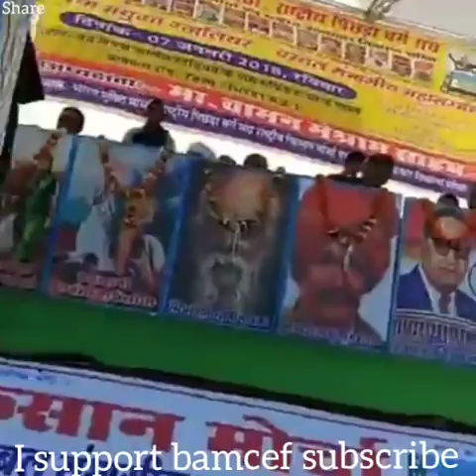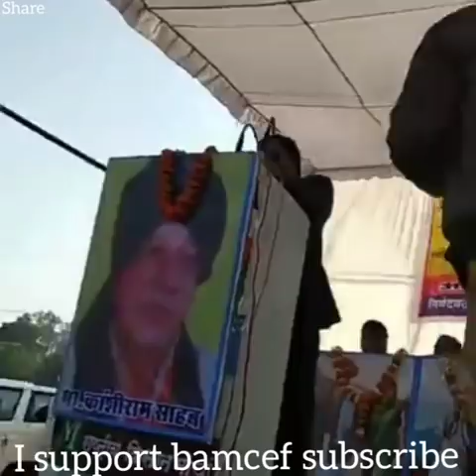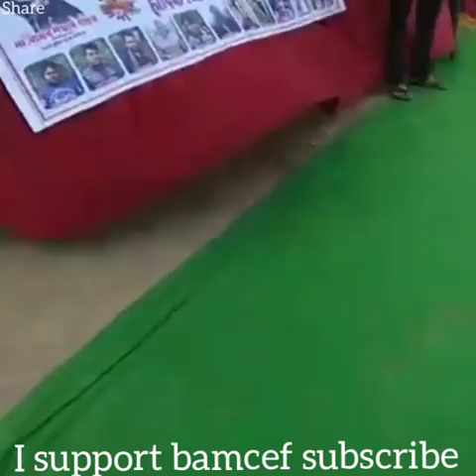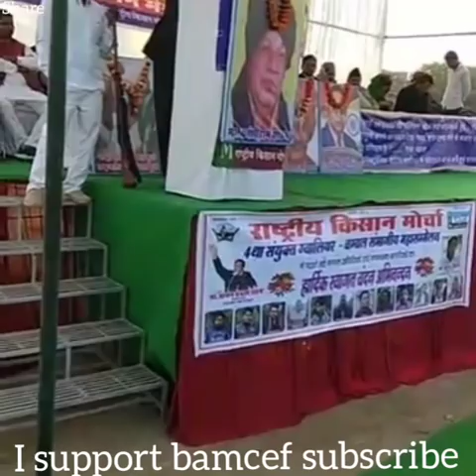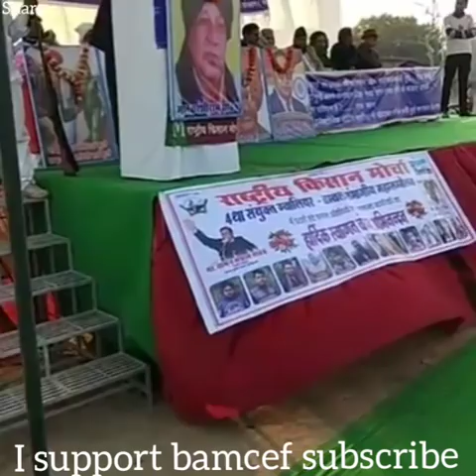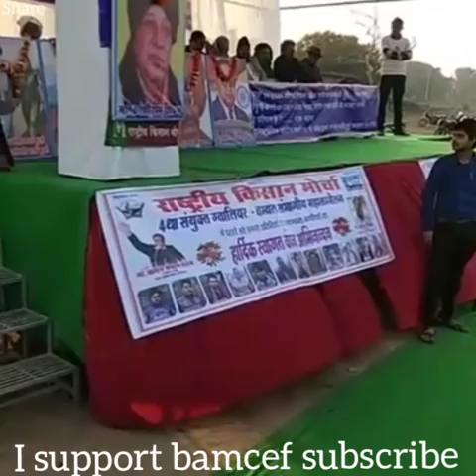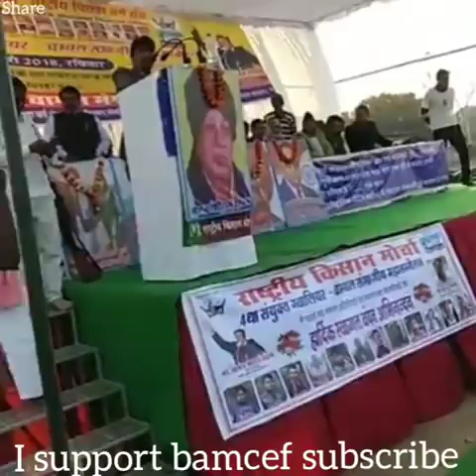राष्ट्रीय किसान मोर्चा में वामन मेश्राम जी की धाकड़ स्पीच waman meshram rastriya kisan morcha